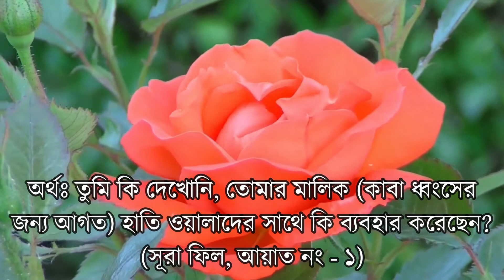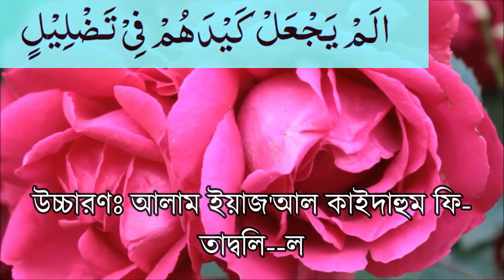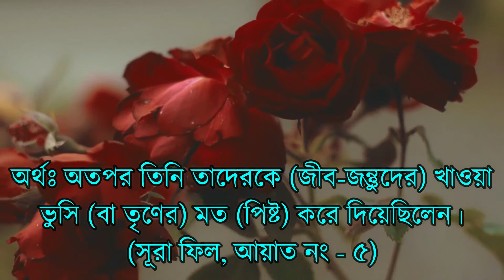সূরা ফিল।। উচ্চারণ এবং অর্থসহ।। মনমুগ্ধকর তিলাওয়াত।। Surah Fil Recitation (TUV-10)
আসসালামু আলাইকুম
সূরা ফিল। উচ্চারণ সহ। মনমুগ্ধকর তিলাওয়াত। আগামীতে আমরা সূরা কুরাইশ থেকে সূরা নাস পর্যন্ত অর্থ এবং উচ্চারণ সহ দেওয়ার চেষ্টা করব ইনশা আল্লাহ। সেজন্যে আমাদের চ্যানেলটি সাবসক্রাইব করে রাখুন। ধন্যবাদ।।।

✅✅✅ Video Credit,
[Credit]
Video Provided by : NoCopyrightVideoHD
[NoCopyrightVideoHD]
Powered by : Pixel And Pixabay